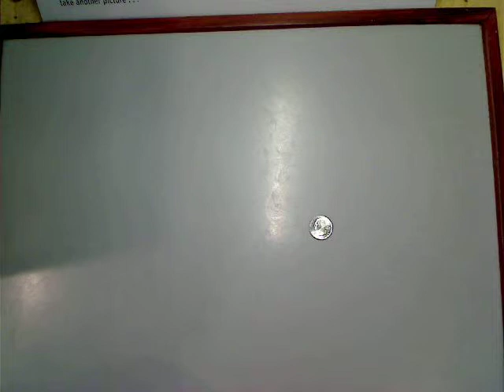Here's Lincoln's Head... by Wesley Dalton